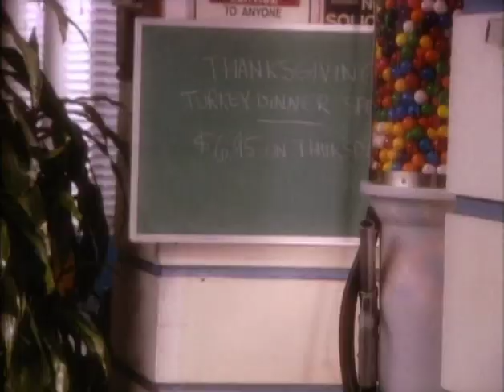ANGELS ONCE IN AWHILE - Chicken Soup for the Soul TV Series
From the TV series based on the popular books, Chicken Soup for The Soul, comes this short story starring Brett Butler, Directed by Blair Treu